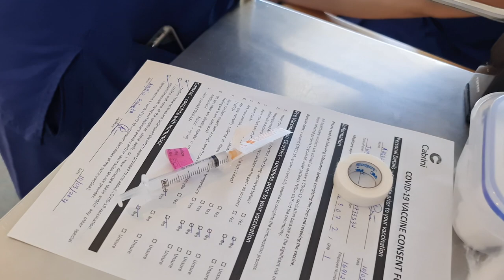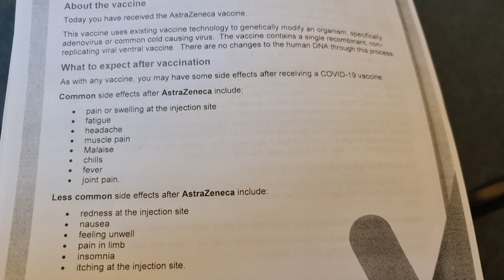Oxford/AstraZeneca COVID-19 Vaccine Experience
Hi guys! Welcome to another video. We have decided to take the AstraZeneca COVID-19 Vaccine together as a couple. We did this voluntarily and was not forced in any way. We would like to share with you guys the side effects that we have experienced. We hope you would learn something regarding the vaccine and on what to expect.

Information from the Australian Government:

About the vaccine
Today you have received the Comirnaty (Pfizer Australia Pty Ltd) vaccine.
This vaccine can prevent people from becoming ill from COVID-19. Comirnaty does not contain any live virus, and it cannot give you COVID-19. It contains the genetic code for an important part of the SARS-CoV-2 virus called the spike protein. After getting the vaccine, your body makes copies of the spike protein. Your immune system will then learn to recognise and fight against the SARS-CoV-2 virus. The genetic code is broken down quickly by the body.

What to expect after vaccination
As with any vaccine, you may have some side effects after receiving a COVID-19 vaccine.

Common side effects after Comirnaty include:
- pain or swelling at the injection site
- tiredness
- headache
- muscle pain
- chills
- fever
- joint pain

Less common side effects after Comirnaty include:
- redness at the injection site
- nausea
- enlarged lymph nodes
- feeling unwell
- pain in limb
- insomnia
- itching at the injection site